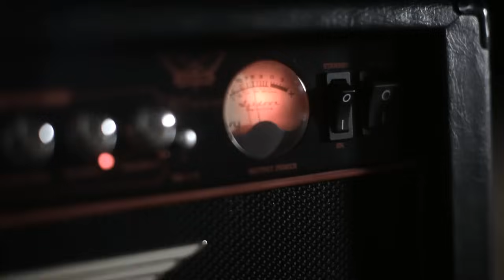Мегаполис — Супертанго (Official Music Video)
Режиссер Константин Максимов, Камера - Лена Иванова. С альбома "Супертанго" (2010). Скачать в iTunes в GooglePlay